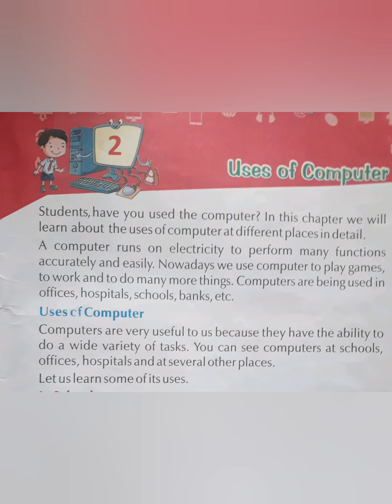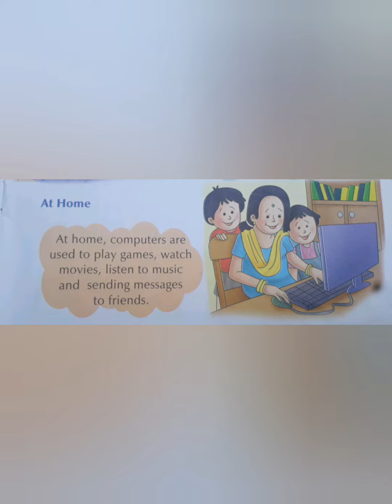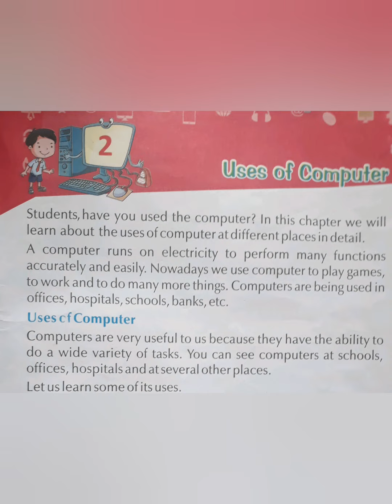COMPUTER, Class - 2nd, Uses of Computer (Part-1) by Komal Goyal